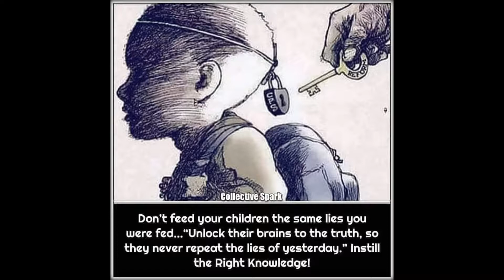reaggae Saloon Aruba loop